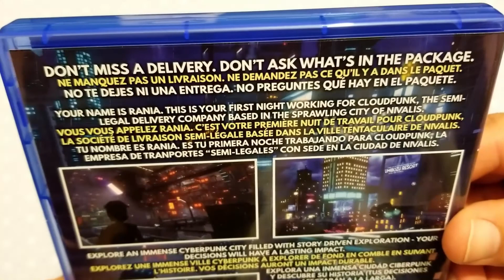UNBOXING CLOUDPUNK PS4